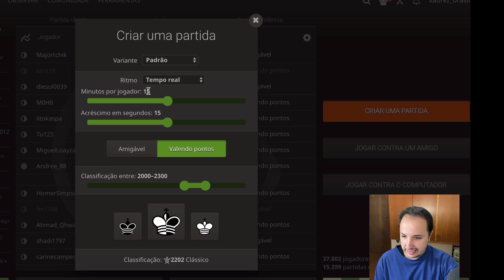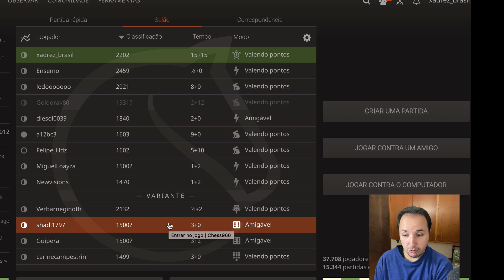Ala da Dama, Ala do Rei || De Olho no Lance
Ala da Dama, Ala do Rei || De Olho no Lance: Descubra estratégias avançadas de xadrez nesta emocionante partida entre dois mestres. Aprenda como dominar a ala da dama e a ala do rei, explorando táticas e movimentos inteligentes. Assista agora e aprimore suas habilidades no jogo mais desafiador do mundo.